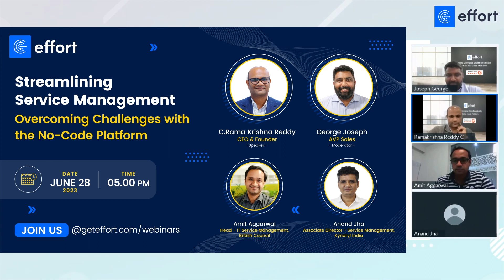Streamlining Service Management: Overcoming Challenges with the No-Code Platform - Webinar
Dear Participants, 👋

We would like to extend our heartfelt gratitude to all those who attended our live webinar on the 28th of June 2023, titled "Streamlining Service Management: Overcoming Challenges with the No-Code Platform." It was an engaging and insightful event that aimed to address the key challenges faced in service management and explore the potential of the no-code platform in overcoming these obstacles.

The webinar featured two distinguished guest speakers who shared their expertise and experiences in the field of service management:

➡️ Mr. Amit Aggarwal - Head of IT Service Management, British Council
➡️ Mr. Anand Jha - Associate Director, Service Management, Ex - Kyndryl India

Throughout the webinar, we focused on achieving the following objectives:

1️⃣ Understanding the key challenges faced in service management and their impact on business operations.
2️⃣ Exploring the capabilities and benefits of the no-code platform in addressing these challenges.
3️⃣ Showcasing real-world examples of organizations that have successfully implemented the no-code service management platform to streamline their service management processes.
4️⃣ Providing practical insights and best practices for leveraging no-code technology to overcome service management obstacles.
5️⃣ Facilitating an interactive Q&A session to address attendees' specific questions and concerns.

Our esteemed speakers shared their deep knowledge and insights, highlighting the importance of addressing service management challenges and the potential of the no-code platform in transforming business operations. They presented real-world examples and success stories, demonstrating how organizations have effectively implemented the no-code service management platform to streamline their processes and achieve operational excellence. 🚀

For those who missed the live event, we encourage you to watch the recorded webinar on our YouTube channel. The video will provide a comprehensive overview of the discussions, insights, and practical recommendations shared by our speakers. By watching the recording, you will gain a thorough understanding of how to leverage the no-code platform to overcome service management obstacles within your own organization. 🎥

We would like to extend our gratitude to Mr. Amit Aggarwal and Mr. Anand Jha for their valuable contributions as guest speakers. Their expertise and experiences greatly enriched the webinar and provided attendees with actionable insights and best practices.

Once again, we thank all the participants for their active engagement and support. We hope that the knowledge gained from this webinar will empower you to streamline your service management processes and drive success within your respective organizations.